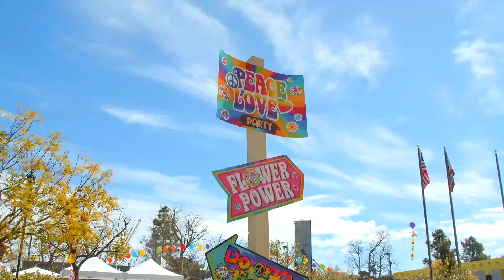Purim Carnival 2024